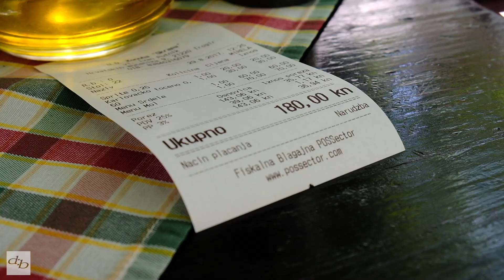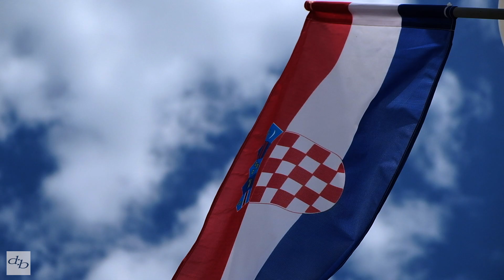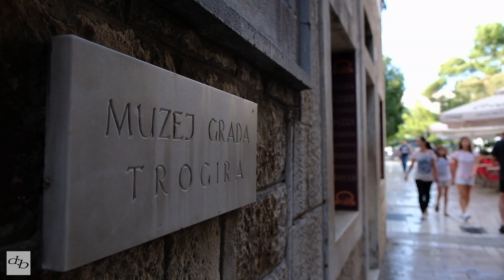Trogir, Croatia (Fuji X-T20)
Trogir, Croatia (Fuji X-T20 Silver)

Gear available at:

Fujifilm X-T1
Fujifilm X-T2

Fujifilm X-T10
Fujifilm X-T20

Fujifilm XPro-1
Fujifilm X-Pro2

Fujifilm X100F

Fujifilm Fujinon XF 35mm f1.4 Lens

RECOMMENDED 3rd Party Fujifilm NP-W126 BATTERY:

Ex-Pro Ultra White
Patona Premium

Nissin i40 Flashgun for Fuji
Nissin i60 Flashgun for Fuji

Velbon UT 43D Tripod

I'm based in Birmingham, England and I shoot all over the country and occasionally further afield